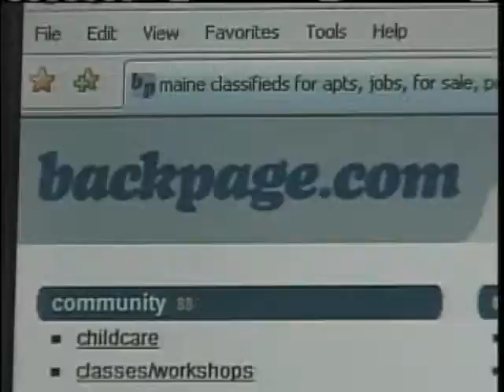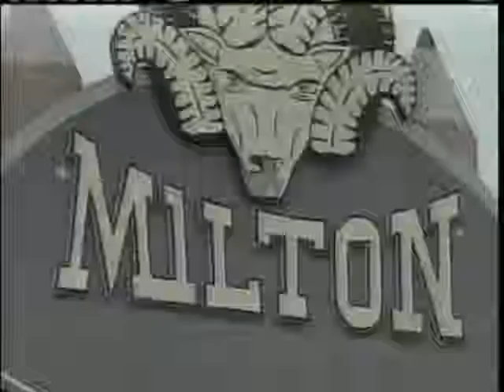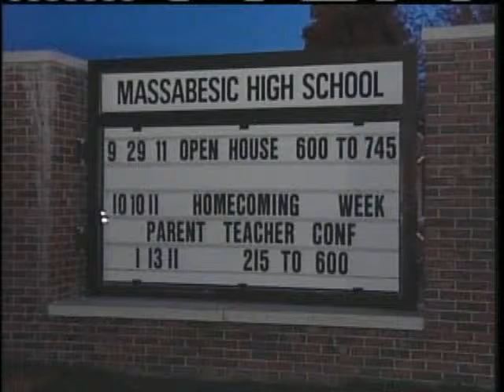News 8 NOW Webcast